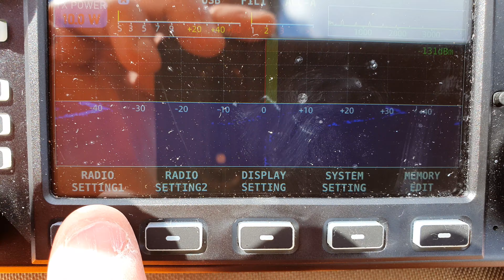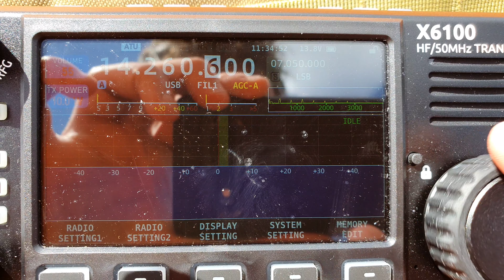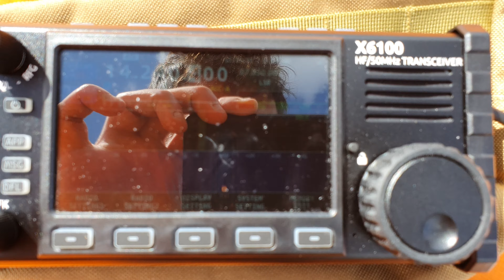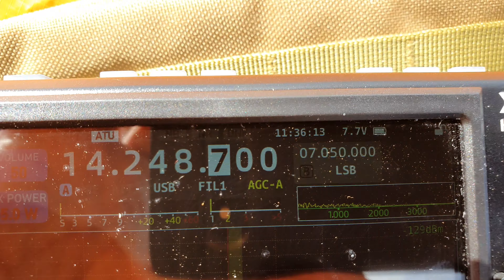Xiegu X6100 crashing with high pitch sound (bug or hardware issue?) - READ DESCRIPTION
I'm having some problems with my X6100. This is happening apparently only when receiving big signals. I always noticed random buggy behaviors (once a week, not more often) but in the last days this is happening every 3-4 minutes. Basically while receiving (not in TX!) the radio freezes emitting an high pitch noise. The audio and the waterfall get stuck but other menus can be opened. I was on the January version so I updated the fw, but the issue is still appearing even with the latest firmware and after several factory resets. The only fix is unplugging the radio from external source (if connected), and trying to do a base fw update. The radio will notice that no external power is connected and will reboot the radio to prevent updates without external power (normal behavior), temporarily solving the issue. Any of you is experiencing the same problem? Thanks!